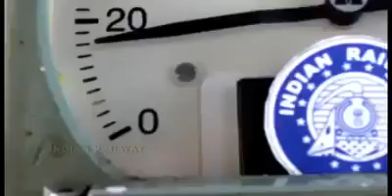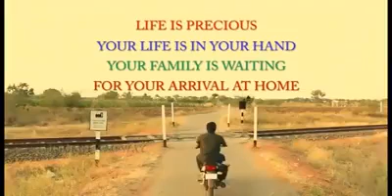রেল লাইন পারা পার করুন খুব সাবধানতার সাথে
বিপদ যখন আসে তখন না বলেই আসে